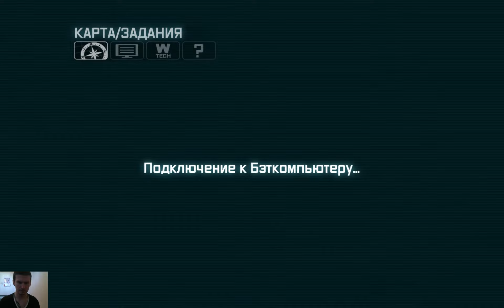Прохождение ➤Batman Arkham City GOTY (часть 7 Смерть Джокера)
Аркхем - район, где бесчинствуют выпущенные из психиатрической клиники и предоставленные сами себе безумцы, матерые преступники и маньяки. Это черное пятно в самом сердце Готэма, отгороженное от окружающего города неприступной стеной. А как известно, где зло - там и Бэтмен! В Аркхеме легендарный Человек-летучая мышь встретится со многими знаменитыми героями и злодеями, а игроки испытают на себе, каково это - быть Темным Рыцарем.